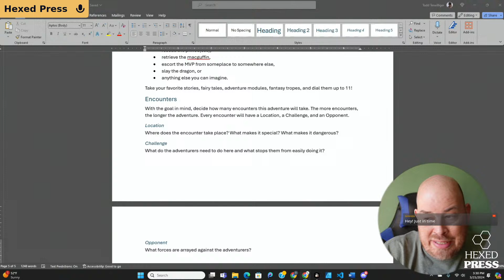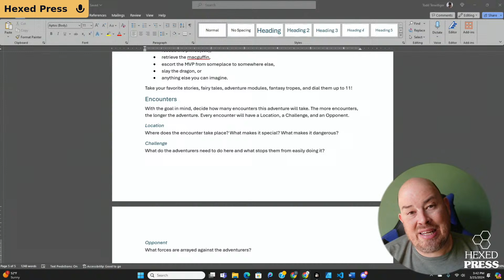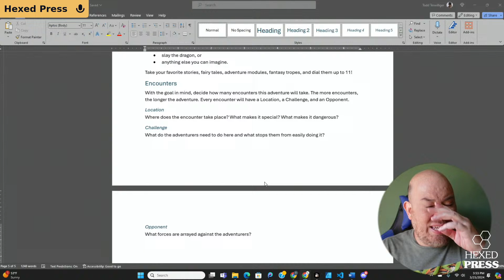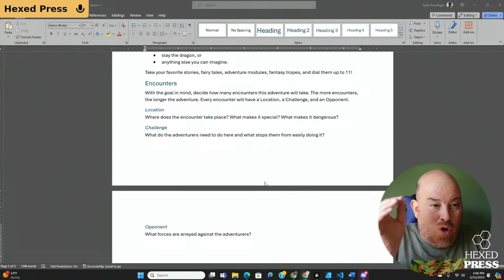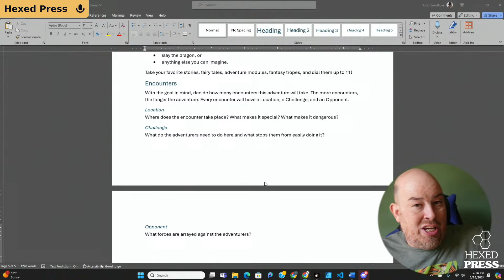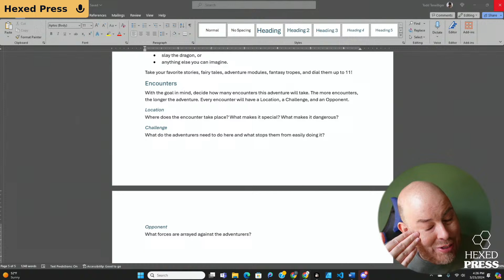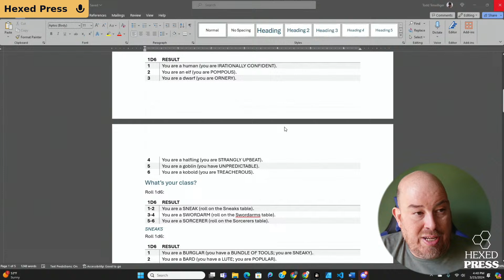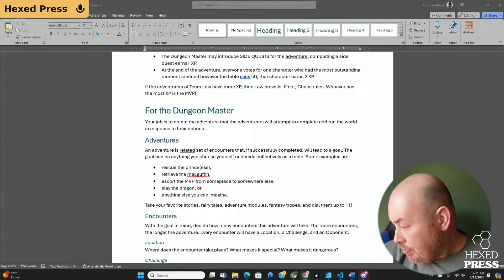PAX East 2024: Post Con Stream!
I'm back from PAX East! Let's talk about it!